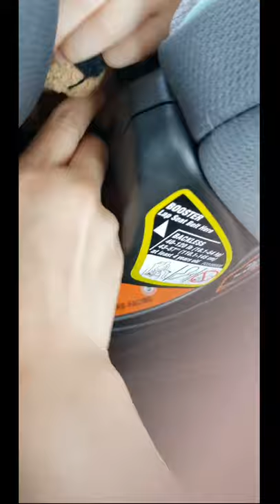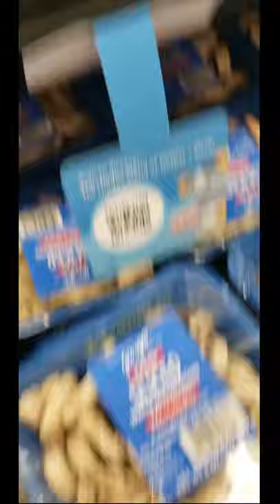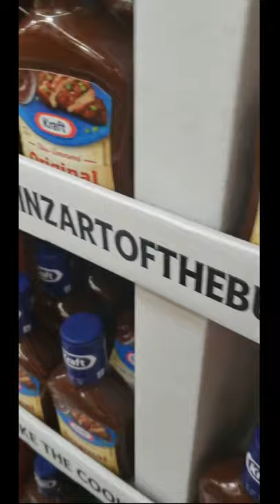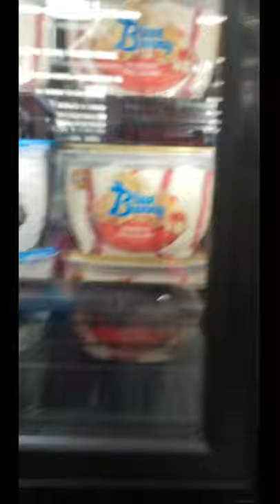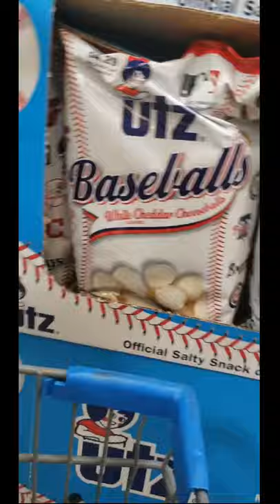Peacock goes to Walmart